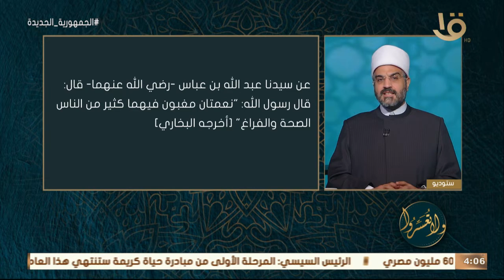ولا تعسروا | حديث "نعمتان مغبون فيها كثير من الناس".. مع د. عمرو الورداني